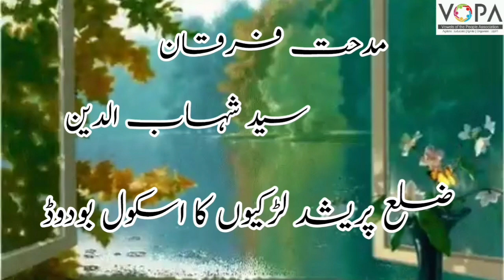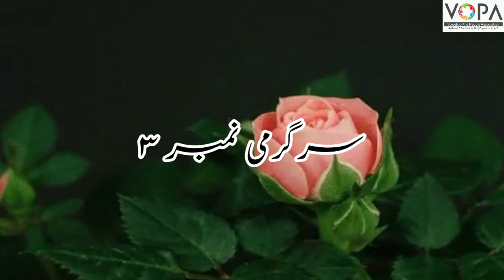1st | Math | Chap No.39 | اندر باہر چوڑا کم چوڑا | V4 | V-School